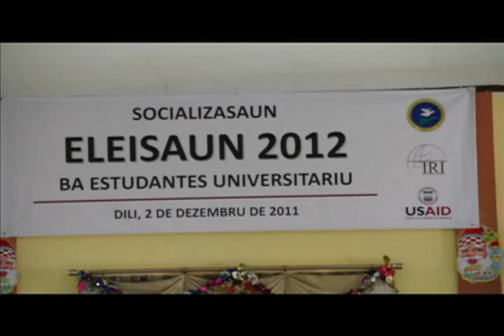Election Town Hall for University Students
University students from around Dili took part in a Town Hall meeting on elections on December 2, 2011. The Town Hall meeting was organized by USAID's implementing partner International Republican Institute (IRI) as part of its two year political participation project. Timor-Leste will conduct Presidential and Parliamentary elections in first half of 2012.